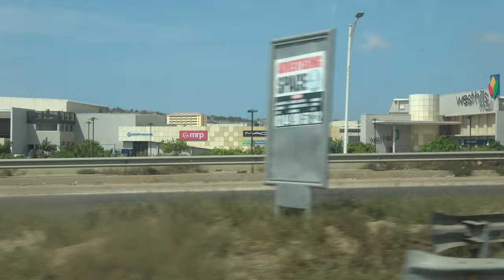Driving on the West African Highway from Accra to Winneba - Ghana May 2021Journey of a Lifetime